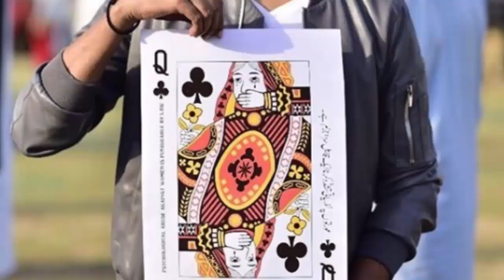Famous actor Writer Singer Comedian Sad News || Lollywood Showbiz